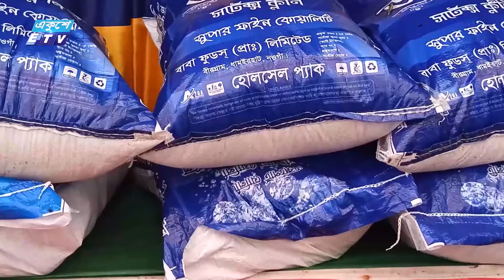বন্যা কবলিত এলাকায় ত্রাণ কার্যক্রম জোরদার করেছে আওয়ামী লীগ | ETV News